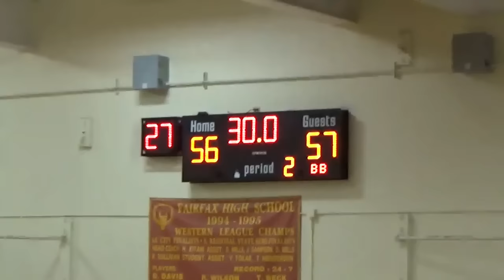Jalen Hill vs Long Beach Poly 7/1/16